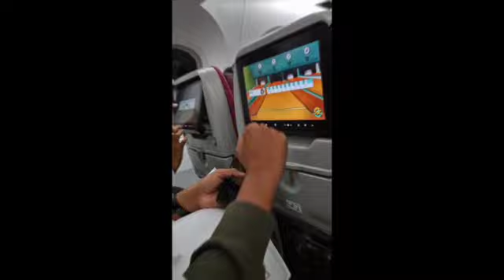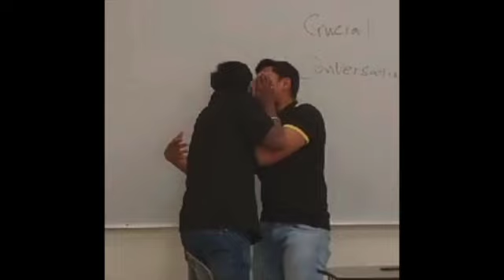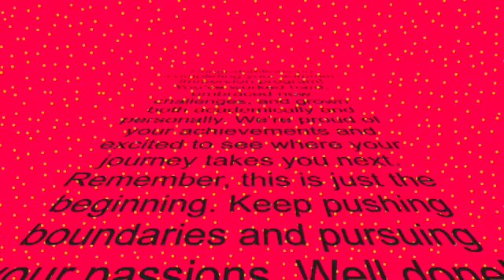Avila University 2024 Global Immersion Summer Program